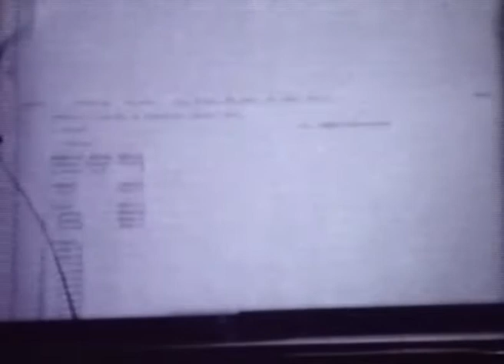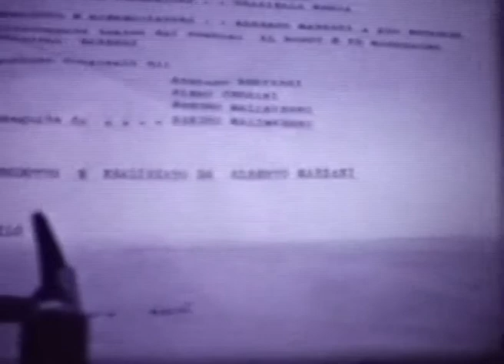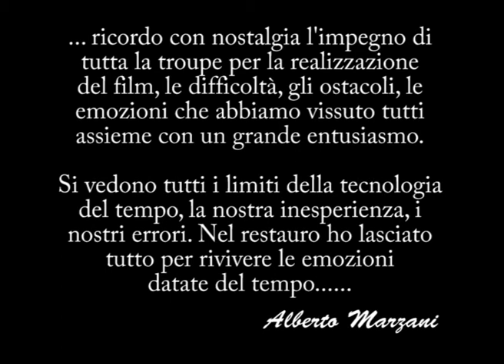ANDRAC 3 fine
Questo è il restauro di un film di fanta-medicina girato da un gruppo di appassionati di cinema e teatro nel 1980. I difetti tecnici, di montaggio, regia, recitazione sono stati tutti mantenuti per rivivere lo spirito ed i ricordi del tempo che fù.
3 ed ultima parte